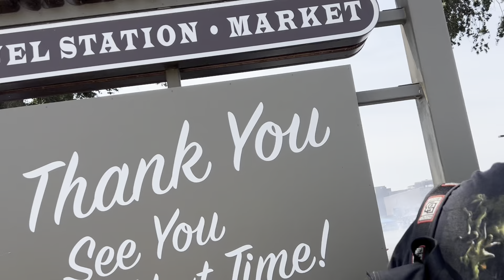ਅਮਰੀਕਾ ਦੀਆਂ ਕੁੜੀਆਂ ਨੇ ਸਿਰਾ ਕੰਮ ਕਰਤਾ,ਜਾਨੀ-ਮਾਲੀ ਨੁਕਸਾਨ ਹੋਣ ਤੋਂ ਜਮਾ ਡਰਦੇ 🚗🇺🇸